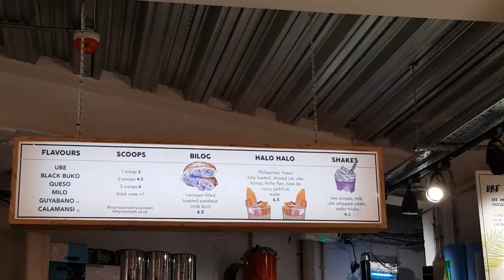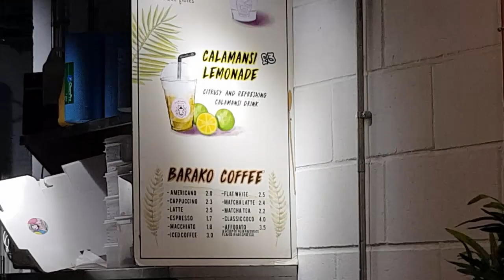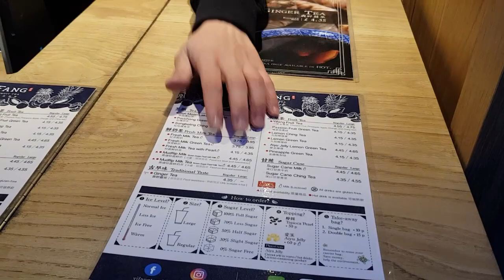Londra'da Çin Mahallesi'nde Yapılacak İlk 7 Şey - Üçüncü Bölüm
-For English Subtitles, don't forget to select from the captions menu.
-İngilizce için Altyazıya tıklamayi unutmayin!

-Londra'daki Çin Mahalllesini bizimle keşfedin!

Damla Instagram : @hippidam
Tuba Instagram : @eatnwanderlust
Youtube kanalının Instagramı : @londondelightss

Damla & Tuba